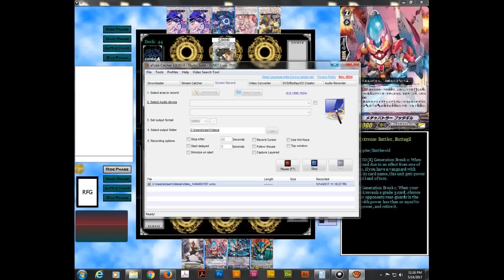【対戦動画】 Exxtreme Battler, Victor (Nova Grappler) vs Battle Sisters (Oracle Think Tank) 【ヴァンガード】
Here's a game between Exxtreme Battler, Victor (Nova Grappler) vs Battle Sister, Madeleine / Battle Sister, Parfait (Oracle Think Tank)